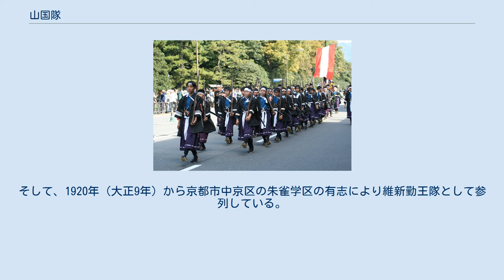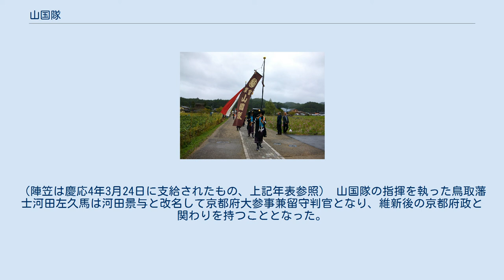山国隊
山国隊（やまぐにたい）は、幕末期に丹波国桑田郡山国郷（現京都市右京区京北）で結成された農兵隊。
因幡鳥取藩に付属し官軍に加わって戊辰戦争を戦った。
 平安京造都の木材を供給した伝承をもつ山国郷は古くより皇室との関係が深く、山国一円は太閤検地まで禁裏直轄の荘園であった。
しかし幕末には禁裏御料は郷内の半分ほどで、村々の所領関係が異なることは、山国の諸村が一体となり山国神社の宮座を堅持していく上で問題も多かった。
そこで名主仲間（宮座仲間）は、かつての荘園「山国庄」の時代と同様に天皇から正式に官位を授かることなどで地域の一円禁裏御料化を目指し、宮座の結束強化をはかっていた。
 このような状況のなか、慶応4年（1868年）1月3日に鳥羽・伏見の戦いが始まった。
間もなく山陰道鎮撫総督西園寺公望から丹波に王政復古の募兵があり、前年末頃から御所警備などの勤王奉仕策を練っていた山国では、平安時代以来の皇室との関係と郷中復古（禁裏御料回復）の願いから、直ちにこれに応じて自弁による農兵隊が結成された。
 農兵隊には荘園時代の古例により四沙汰人を置き、第一陣「西軍」・第二陣「東軍」の2軍が目的別に編成され、両軍が慶応4年1月11日山国神社に集結し出陣した。
 東征大総督有栖川宮熾仁親王の京都出陣に伴い、山国隊に1小隊東征の指令が下った。
慶応4年2月13日、山国隊の1個小隊（隊士28人客士2人）が東山道軍の鳥取藩部隊に加わり、「十三番隊」として京都を出発した。
隊は鳥取藩士河田左久馬が隊長となり、原六郎らが司令士として指揮を執った。
残りの隊士は京都で御所警備などにあたった。
 河田は鳥取藩の伏見・京都留守居役を兼ね、一刀流を学んだ人物であり、鳥取藩兵参謀と兼務、原は生野の変の生き残りであり、のち鳥取藩に仕官した。
 3月、隊は甲州勝沼の戦いに加戦したのち江戸入りし、翌、4月には 野州・安塚の戦いに参戦した。
ここで激戦により最初の戦死者2名（および行方不明者1名）を出す。
江戸凱旋後、5月には上野戦争で彰義隊と交戦し、ここでも戦死者1名を出した。
6月には隊士のうち9名が隊長とともに奥州へ向け江戸を出陣し、常陸平潟に上陸。
8月に相馬中村城に入城し、ここで6名の隊士が東京（江戸）に帰営した。
残留した隊長・隊士は9月に亘理城、10月に仙台城に入城したのち同月東京に帰営した。
明治改元を経た同年11月、隊は有栖川宮の凱旋に随伴して東京を出発、同月25日、京都に凱旋した。
 明治2年2月18日、山国隊は大勢の見物人・出迎えのなか、鼓笛を奏して京都から山国への凱旋を果たし山国神社を参拝した。
2月25日には死者の慰霊祭を行ない、辻村に招魂場（今の山国護国神社）を設けた。
 最終的に山国隊はその活躍とともに、戦死4人（行方不明1人含）、病死3人という多大な犠牲を出した。
また親兵組とともに軍費自弁のためにできた膨大な借金は名主仲間共有の山林を売り払うなどして賄われ、肝心の宮座は維新後間もなく消滅してしまった。
しかしこれ以来山国隊は郷土の誇りとされ、山国神社の還幸祭と京都時代祭では山国隊姿の行進を見ることができる。
 上記のように、かつての荘園「山国庄」の時代と同様に朝廷から正式に官位を授かるための復活運動を行う際、朝廷とのコネを必要とした。
そのため、「山国庄」の名主の中で代表格の家筋である水口市之進（水口備前守）の実弟水口正顕が因幡鳥取藩京都上屋敷の呉服所役人若代長左衛門の養子となって若代四郎佐衛門という人物が京都にいたので、慶応２年頃彼を頼った。
 若代四郎佐衛門の尽力で翌慶応３年12月10日、従五位下の官位をいただくことに成功した。
水口市之進たちはその後も因幡鳥取藩邸に出入りしていた。
 上記のように、慶応4年1月11日に農兵隊「西軍」「東軍」が結成され、同18日、「西軍」が因幡藩家老荒尾駿河守に連れられて参与役所に出頭したとき、議定の岩倉具視から「諸君は因幡藩に属して「山国隊」と呼びしばらく待機せよ」と指示された。
 慶応4年2月13日、「山国隊」は東山道軍の鳥取藩部隊に加わって京都を出発した。
 一見して山城国山国と因幡鳥取藩とは無関係のようだが、以上のような経緯がある。
 京都出陣と東征の前に、藤野斎は山国隊の隊員を従え、北野天満宮近くにある椿寺（地蔵院）前の茶畑で特訓を行った。
また天満宮には毎日必ず敬礼し、出陣の前にも武運長久を祈願している。
藤野斎の息子である牧野省三は大正6年に天満宮そばに新居を建て、「暇ができたら...